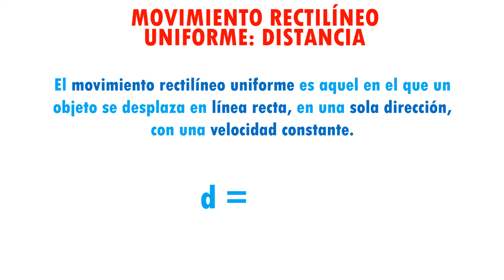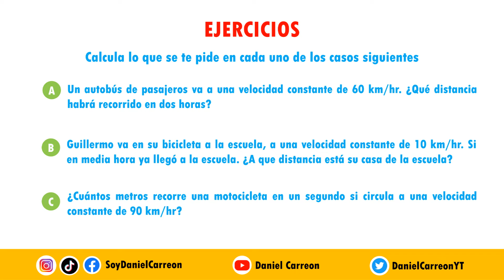Como calcular la distancia PARTE 1 Super facil - principiantes - Movimiento rectilineo uniforme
Hola, aqui les dejo este video en elq ue les explico como calcular la distancia cuando hay movimiento rectilineo uniforme explicado muy facil, ideal para principiantes.